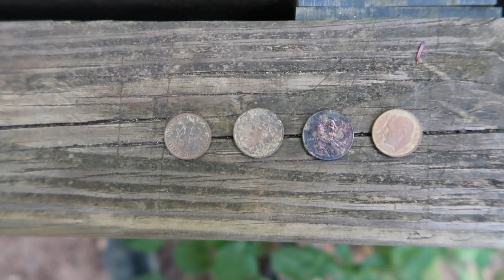Looking for Treasures in the Forest!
In this video we went for a hike but we could not resist to go for metal detecting.  It turned out to be a fulfilling day for us, as we hike and hunt like "striking two birds in one stone".

Gear:
Detector XP DEUS.
Pinpointer MI6 XP DEUS.
Camera CANON G7X MARK II.
Olimpus TG-TRACKER 4K.
GO-PRO HERO5.
Pouch Metal Detecting CACH ALL.
Shovel MILITARY SMITTYBILT.
Digging Knive HORI-HORI.
Flashlight SUREFIRE G2X PRO.
Flashlight NITE IZE INOVA STS.
River Hunter Super Magnet DIYMAG.
Wind Gage PROSTER.